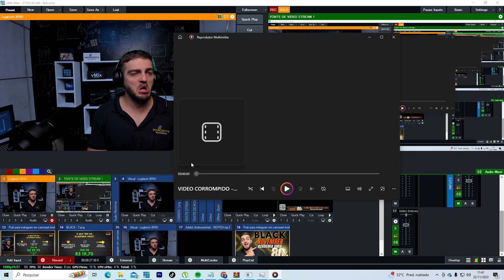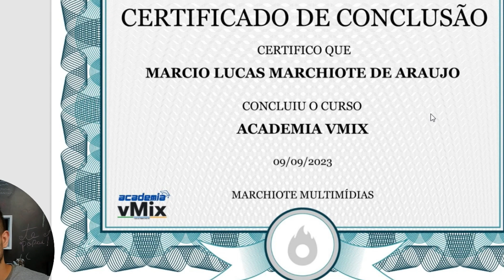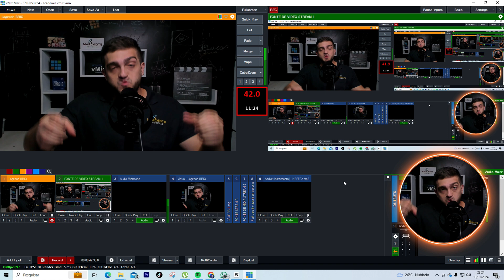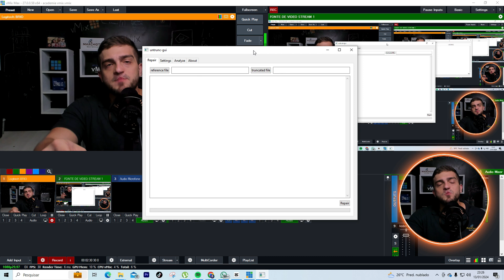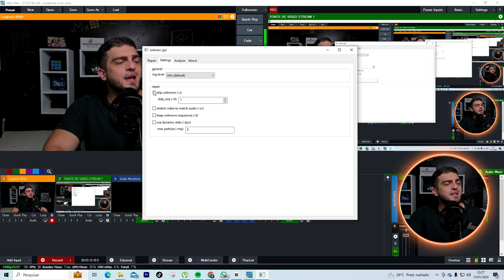vMix - Recuperando video corrompido DE GRAÇA